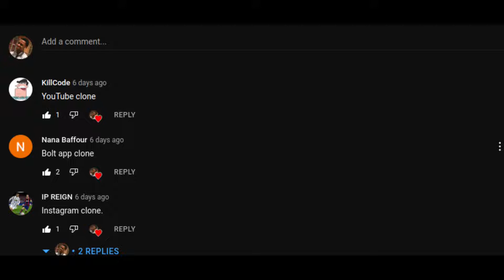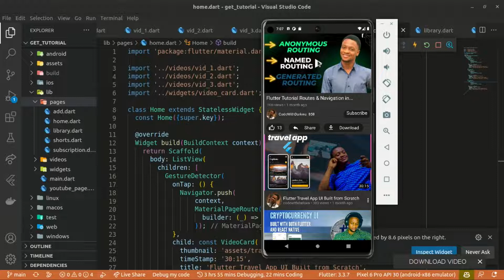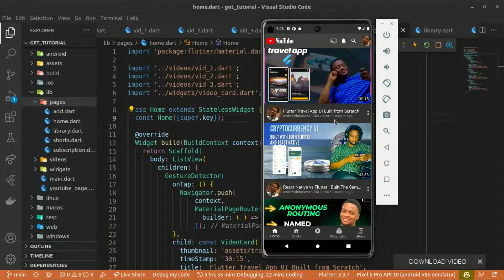Flutter Youtube Clone UI Demo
Hello guys, I created a poll to get your feedback about what to build next and the first comment was youtube clone with flutter
so I decided to build that enjoy